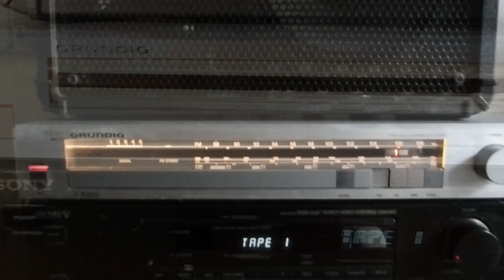Grundig T7000 Tuner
Manufacturer: Grundig
Model: ST 7000
Year of manufacture: 1984
Manufactured in:
Color: silver, black
Remote control: no
New price approx.: 350 DM